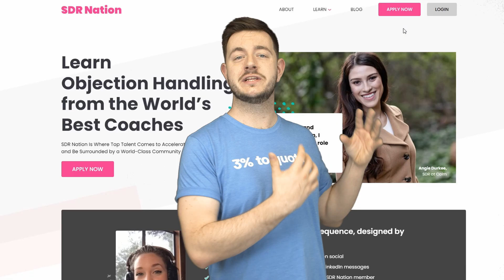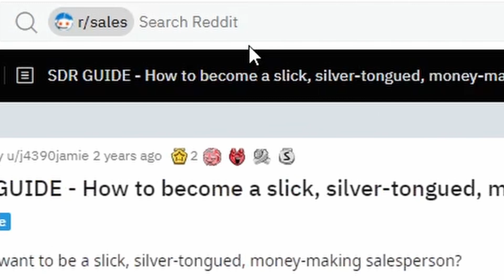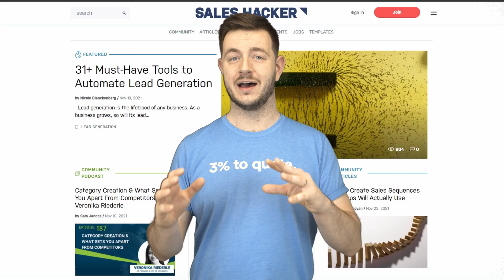Sales Communities To Join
Step right up folks here are 10 communities made for salespeople to come together, learn, network, and get advice from! Be alone no longer!

0:00 RevGenius
0:27 Thursday Night Sales
0:39 SDR Nation
0:53 Pavilion
1:08 r/Sales
1:25 Modern Sales Pros
1:42 Bravado
2:05 Sales Hacker
2:18 AA-ISP
2:38 Women in Revenue